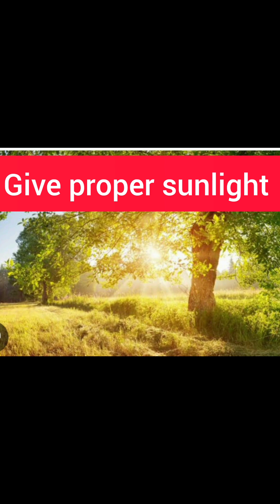सदाबहार / vinca plant को ऐसे grow 🪴 करेंगे तो मिलेंगे ढेरों फूल @Jigyasaa 601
सदाबहार plant care tips
# sadabahar पौधे की care kese करें
# vinca plant ☘️ care tips
# vinca plant knowledge
# सदाबहार plant growth
# sadabahar plant
# sadabahar plant growth, care, benifits
sadabahar plant benifits
sadabahar plant complete knowledge
sadabahar plant को grow करने के तरीके
सदाबहार के पौधे को कैसे grow करें
@जिज्ञासा601